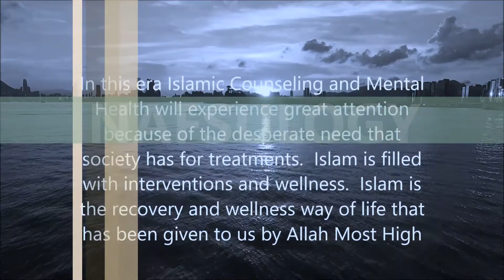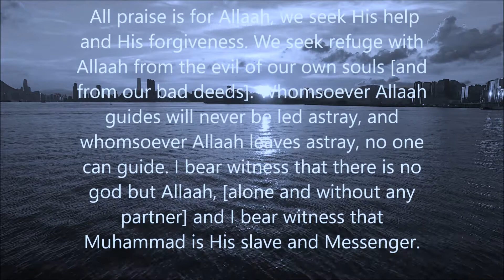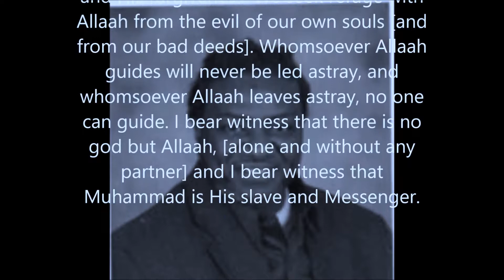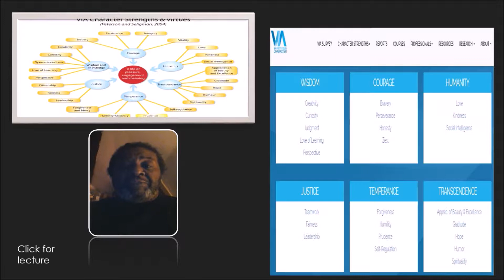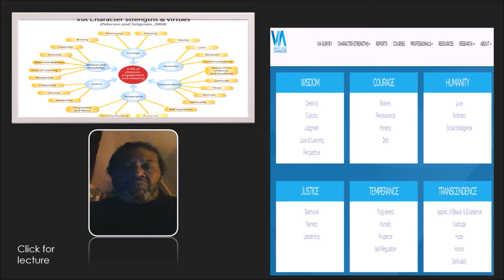NAFSULOGY - Islamic Transpersonal Psychology - Hamzah Alameen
Nafsulogy is defined as the modern systematic study of the spiritual self and diagnosis and the holistic treatment of spiritual diseases.  It includes behavioral interventions from Quran and sunnah inspired methods.  Dr. Hamzah Alameen - NIMHSP